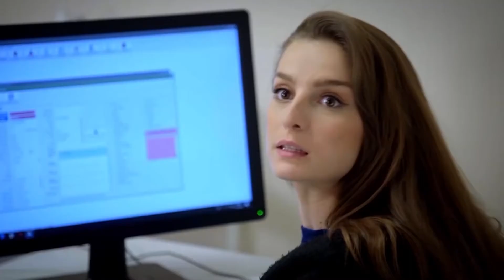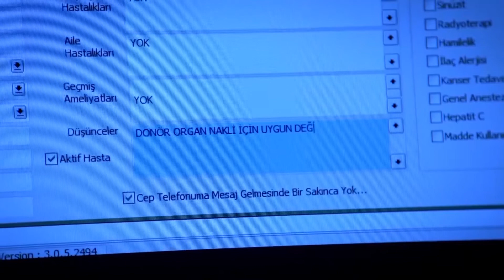Берсин изменил результаты теста Аслима | я любил тебя однажды серия 34